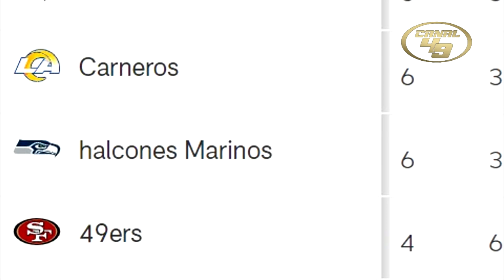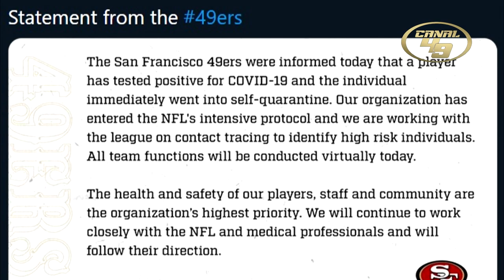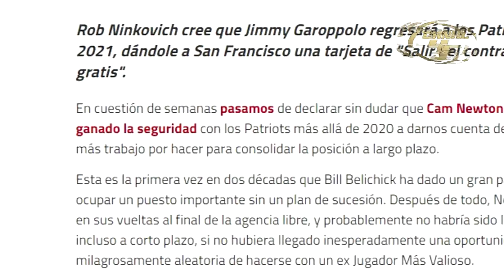¿EL FIN DE GAROPPOLO CON 49ERS? RESPONDEMOS A ENRIQUE GARAY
Edición especial en el bye week, aprovechamos para hablar del status del equipo, y responder al Podcast de Enrique Garay sobre Jimmy Garoppolo

GO NINERS!!!